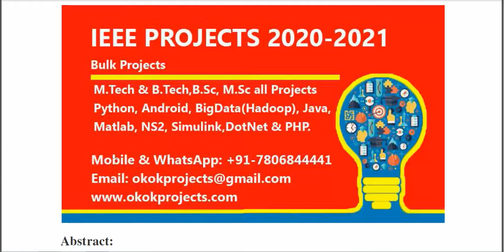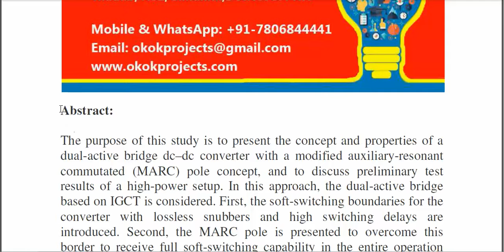Modified Auxiliary Resonant Commutated Pole Applied in a Three Phase Dual Active Bridge DCDC Convert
3IEEE PROJECTS 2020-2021 TITLE LIST

 * Complete Source Code
 * Complete Documentation
 * Complete Presentation Slides
 * Flow Diagram
 * Database File
 * Screenshots
 * Execution Procedure
 * Readme File
 * Video Tutorials
 * Supporting Softwares

Support Specialization
 * 24/7 Support
 * Ticketing System
 * Voice Conference
 * Video On Demand
 * Remote Connectivity
 * Document Customization